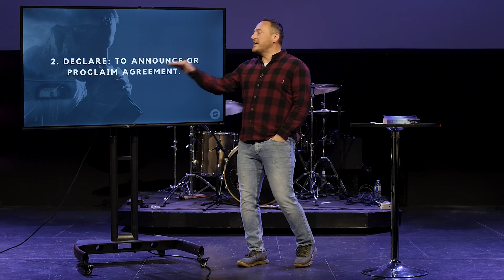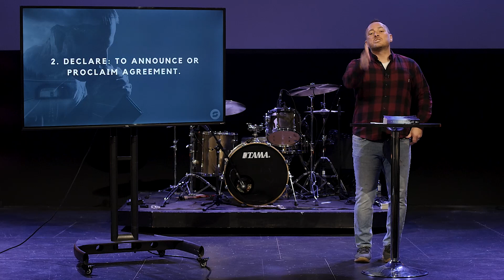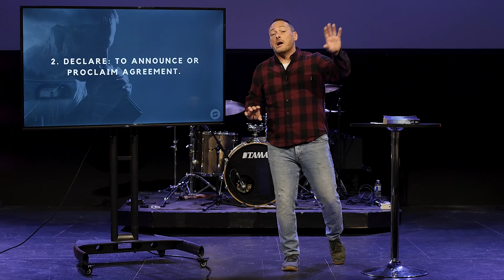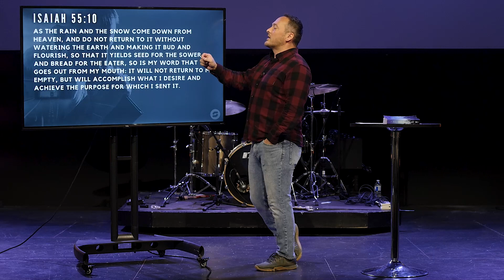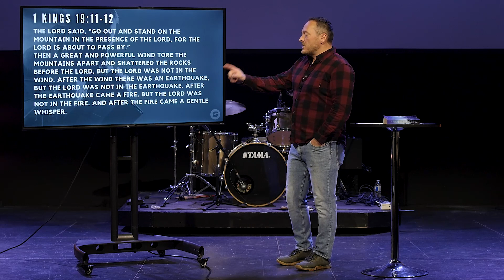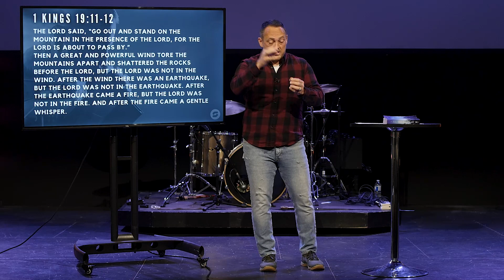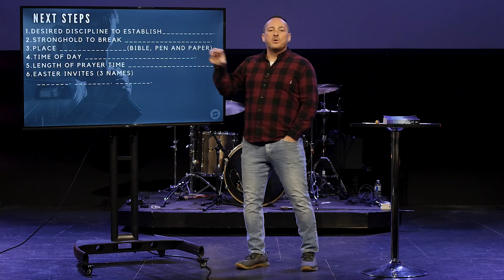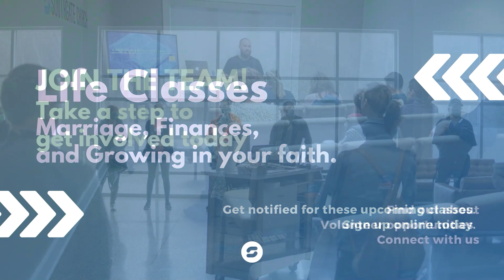Transmit - Week 2 | Pastor Ben Last